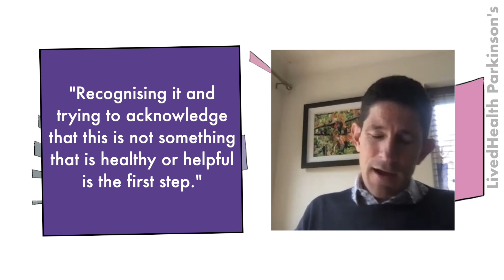Does Parkinson’s Treatment Cause Addiction?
💡 What can we do when dopamine agonists cause addictive or compulsive behaviours?

Parkinson’s is a neurodegenerative condition characterised by dopamine deficiencies in the brain. As such, dopamine agonists are often used as treatment to counteract the lack of this neurotransmitter. However, too much dopamine can have unfavourable consequences.

Jodie Forbes, living with young onset Parkinson’s disease (YOPD), is joined by neurologist Professor Tom Foltynie to discuss how these addictive behaviours can manifest and what can be done to manage these side effects.

Have you had similar experiences to Jodie? Let us know your experiences in the comments to help out others in the same situation 👇